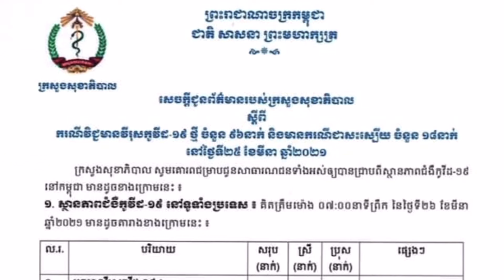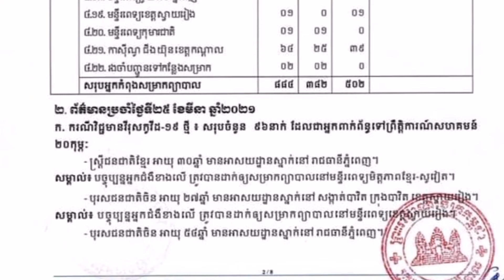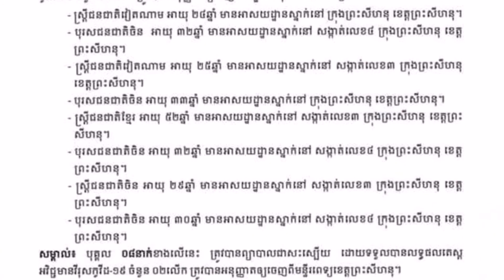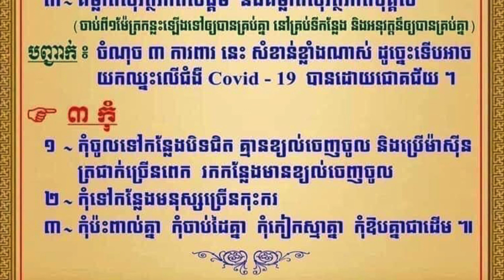ករណីឆ្លងCOVID-19 ថ្មី៩៦នាក់ មានទាំងកុមារនិងទារកអាយុ៨ខែក៏ឆ្លងដែរ